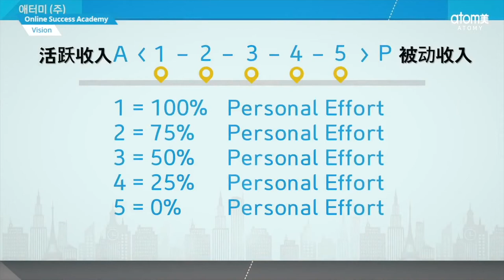ATOMY Vision by STM Joo Young Park